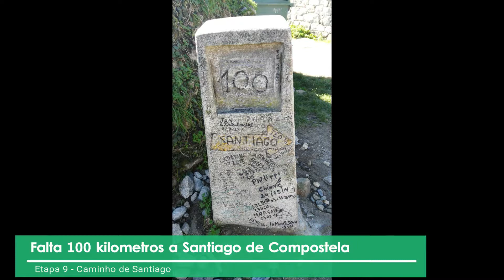CAMINHO DE SANTIAGO - ETAPA 9 (Canal Turismo na Espanha)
Etapa 9 - Caminho de Santiago
De Sarria a Portomarín - 22 km.

Nesta etapa ultrapassamos 200 km de Caminhada.